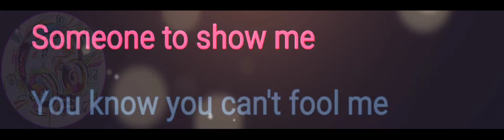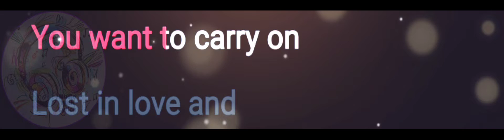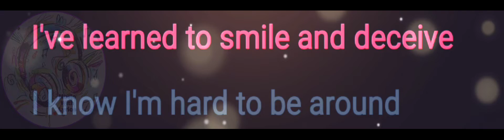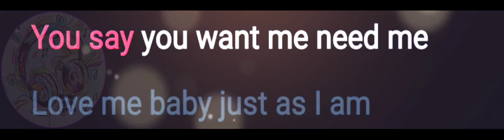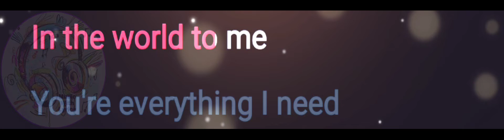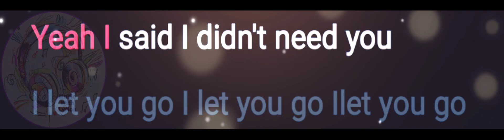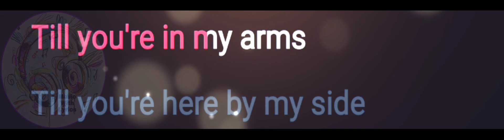Air Supply Medley | Karaoke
CTTO